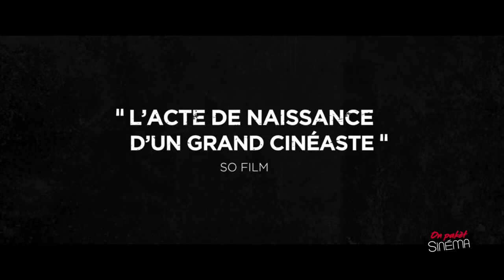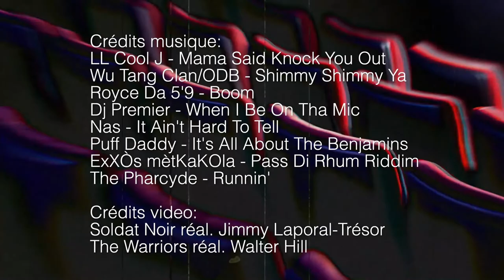Le nouveau Spike Lee français ? Interview de Jimmy Laporal Trésor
A l'occasion de la diffusion de son court-métrage SoldatNoir sur MyCanal et de la nomination de ce dernier aux Cesars2022, nous nous sommes entretenu avec JimmyLaporalTresor . Dans cet interview, nous revenons sur le parcours, l'histoire et les ambitions de ce jeune réalisateur.

00:00 : Présentation
00:12 : Parcours
01:14 : Formation
01:57 : La genèse de Soldat Noir
02:50 : La thématique
03:43 : Les difficultés rencontrées
05:32 : Film communautaire ?
06:16 : Cinéma antillais
07:47 : Les futurs projets

NOS BENEVOLES ET PARTENAIRES

Production : ScriptoKarib en partenariat avec SL Sound
Concept : Régis MARTON, Sévrine GUIMS et SL Sound
Interview préparée par : Régis Marton
Invité : Jimmy LAPORAL TRESOR
Cadre : Harold LOMBIOM
Son : SL Sound
Montage : Daniel NLANDU NGANGA
Générique : Pixmount

ScriptoKarib et SL Sound remercie Keyza Nubret, Bernard Chomereau-Lamotte, Franck Alfa et Romain Rodes.

Vous avez aimé nos vidéos ? Vous voulez soutenir notre action ?

Encore mieux, vous êtes des guerriers qui voulez vous engagez dans la mise en valeur des auteurs, artistes et productions caribéennes,